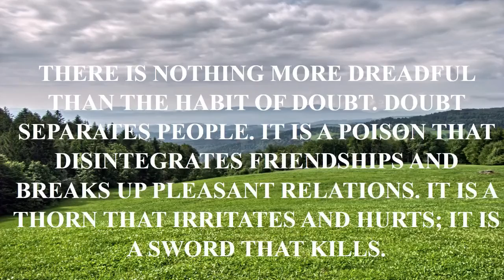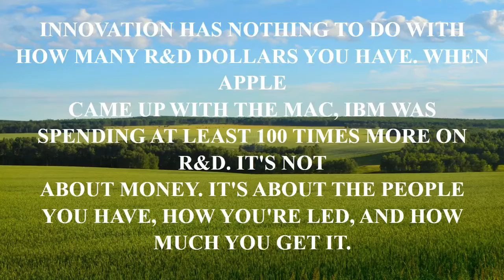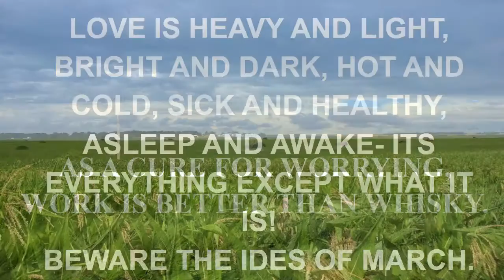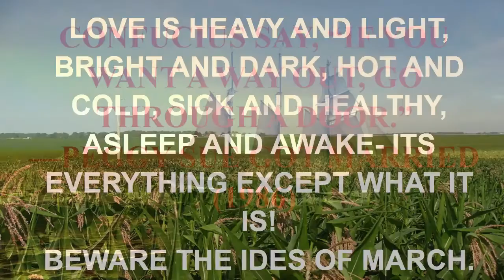friendship quotes in telugu